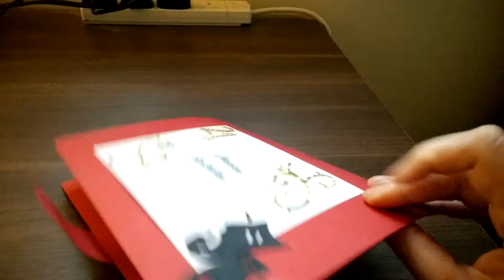Theatre Card 2